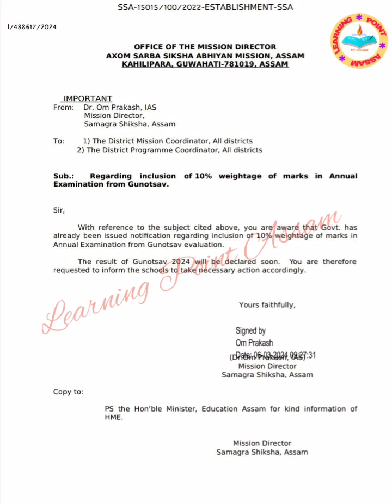ছাত্ৰ-ছাত্ৰীৰ বছেৰেকীয়া পৰীক্ষাৰ ফলাফল সন্দৰ্ভত শিক্ষাবিভাগৰ গুৰুত্বপূৰ্ণ নিৰ্দেশনা/Educationalnews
Educational news||ছাত্ৰ-ছাত্ৰীৰ বছেৰেকীয়া পৰীক্ষাৰ ফলাফল সন্দৰ্ভত শিক্ষাবিভাগৰ গুৰুত্বপূৰ্ণ নিৰ্দেশনা @learningpointassam